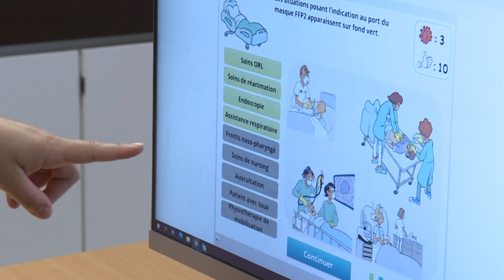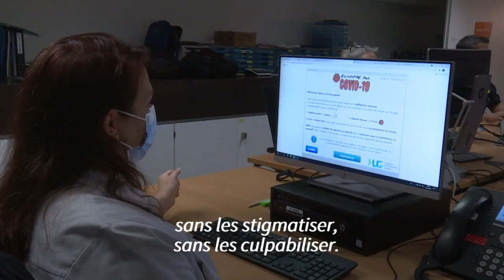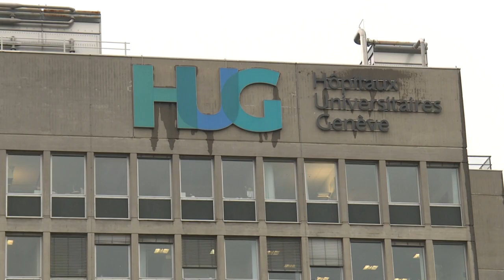En Suisse, un jeu vidéo forme les soignants à mieux faire face au Covid | AFP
Un jeu vidéo baptisé "Echappe au Covid" a été mis au point par une équipe des Hôpitaux Universitaires de Genève (HUG) pour aider les soignants à mieux se former et pratiquer les bons gestes face à la maladie.